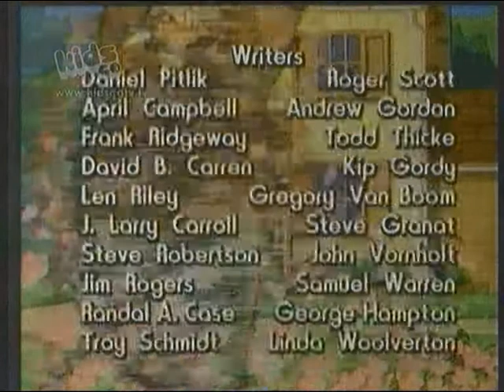Ντένις ο Τρομερός Τίτλοι τέλους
Ντένης ο Τρομερός